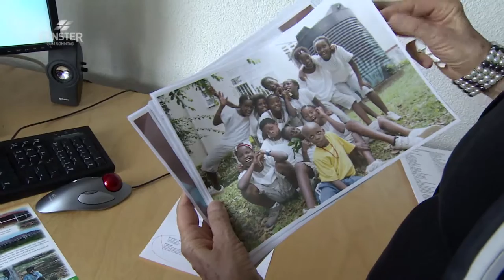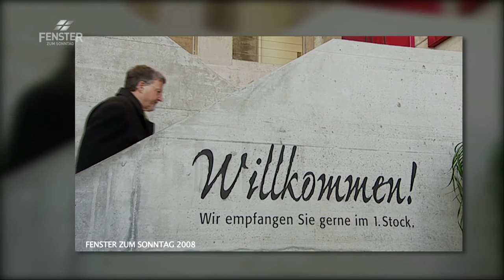Im dritten Frühling - FENSTER ZUM SONNTAG, Magazin (AV 513)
Wenig fürchten die meisten Menschen so sehr wie das Alter und das Älterwerden. Fast alle möchten zwar möglichst lange leben, alt sein will jedoch niemand. Dabei hat auch dieser Lebensabschnitt viel zu bieten.
Die Sendung zeigt Menschen, die die bewusste Auseinandersetzung mit dem Älterwerden wagen. Sie haben erkannt, dass das Leben noch nicht vorbei ist, wenn das Rentenalter anfängt, sondern dass sie dann sogar erst recht durchstarten können. Ein dritter Frühling kann beginnen.
Maria Prean ist über sechzig Jahre alt, als sie sich auf ein neues Abenteuer einlässt und nach Uganda reist, um ein Heim für Waisenkinder aufzubauen. Trotz widriger Umstände bringt ihre Arbeit bald Hoffnung und Veränderung im Leben von Tausenden von Strassenkindern. Maria Preans vielseitige Berufs- und Lebenserfahrung und ihr tiefes Gottesvertrauen ermöglichen ihr diesen ungewöhnlichen Weg.
Daniel und Marianne Hirzel sind seit 52 Jahren verheiratet. Sie erzählen uns, wie sie es nach Unstimmigkeiten immer wieder schaffen, zueinander zu finden. Marianne Hirzel ist Mitgründerin des Frauenfrühstücks und hielt viele Vorträge und Seminare. Bei Seminaren, die sie als Paar gemeinsam besuchten, wurden sie für sich und ihre Ehe immer wieder inspiriert.
Rosmarie Nachbur (85) und Hans Berger (95) sind beide verwitwet. Dass sie noch einmal Schmetterlinge im Bauch spüren würden, haben sie nicht mehr erwartet. Doch als die beiden sich im Altersheim begegnen, verlieben sie sich in einander. Obwohl es Hans Berger seit seinem 95. Geburtstag nicht mehr so gut geht, geniessen die beiden jeden Tag, den sie noch zusammen haben.
Auch Martin Ryser erlebt einen dritten Frühling. Obwohl es nach der Pensionierung des Gründers und ehemaligen Chefs der GEWA Bern erstmal nicht danach aussah. Aufgrund des Verlusts seiner langjährigen Aufgabe und verschiedener anderer Faktoren erlitt er eine Depression. Das Überwinden dieser schweren Zeit liess ihn jedoch erstarken und erfüllt ihn heute mit neuer Kraft für seinen Lebensabend. So viel Kraft, dass er in den vergangenen Wochen sogar noch eine neue Firma gegründet hat.